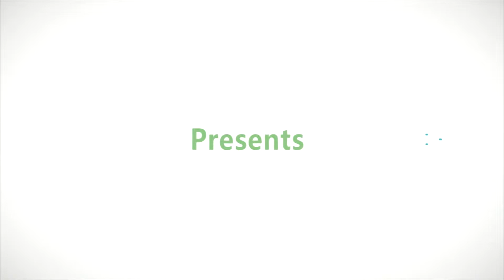Tilaawat-e-Quran Abdullah Bin Mohammad Yusuf || Madarse Zaid Bin Sabit Lithahfeezil Quranil Kareem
Jamiatus Saalihaat As Salafiyah Lil Banaat
Madarse Zaid Bin Sabit Lithahfeezil Quranil Kareem (Pudur)
Presents

5th Annual Day Function

Preside by:
Ismail shaikh

Special Speaker:
Shaikh Hafiz Jalaluddin Qasmi

Special Guests:
Abu kalam Abdullah Madani
Mogal Yaseen baig
Qari Fayaz Ahmed Jamai
Abdullah Bin Abdul Rasheed Bajubair
Khaleel Ahmed

Delivered on
Date : 15th May 2018 i.e, Tuesday
Time : 9 am to 2 pm
Venue : J.K Function Hall,
Manne guda Chaurasta,
Vikarabad

Alhamdulillah we have Purchasing 2 Acres Land for Jamiatus Saalihaat As Salafiyah Lil Banaat.

Salihat Educational and Welfare Society
Account Details:  SBI A/C 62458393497
Ifsc Code: Sbin0020583
Branch Pudur